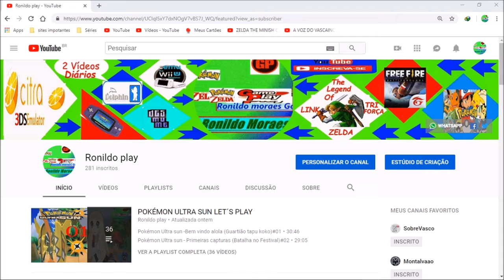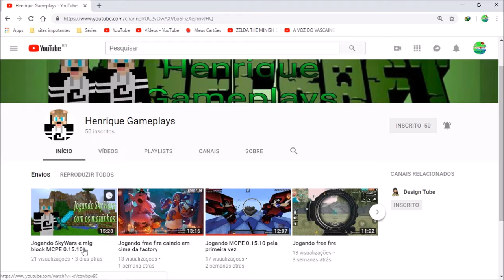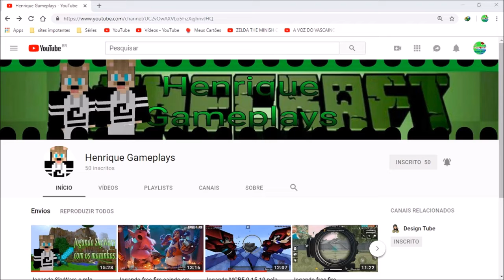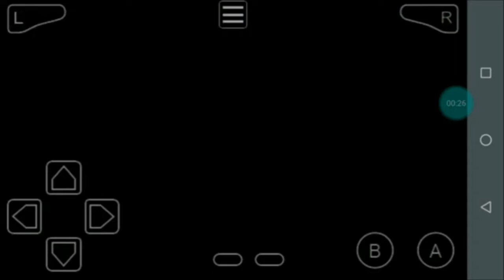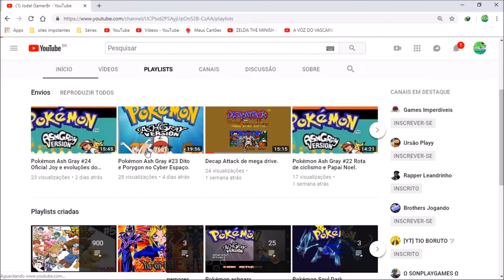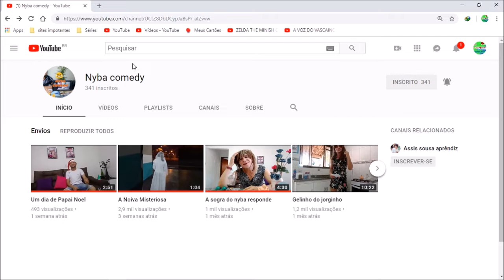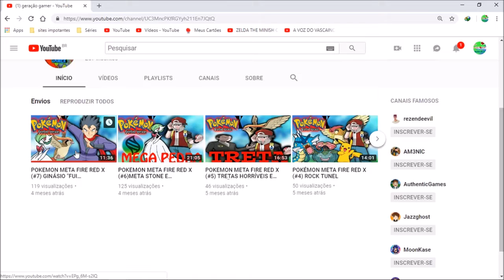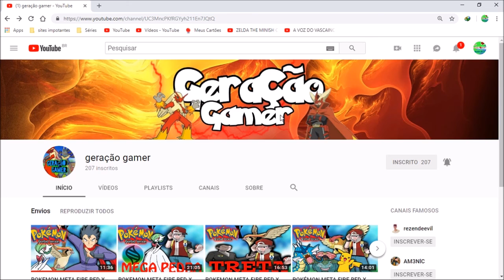Obrigado Familia Play (Parte 1)10#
Opa Galera Seja todos muito Bem Vindos!

                      (El Bigode Plays)